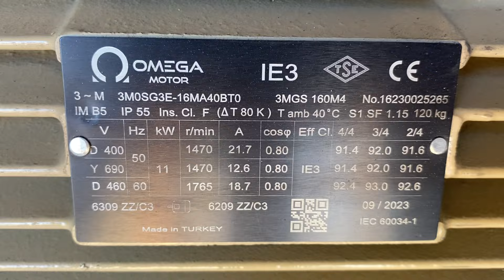SIFIR YılmazRedüktör KN 773 Gövde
Sıfır Yılmaz Redüktör 15 HP KN 773 Gövde 30 devir Kovan 90 mm. CAN Redüktör olarak stoklarımızda Binlerce çeşit redüktör modeli mevcuttur.